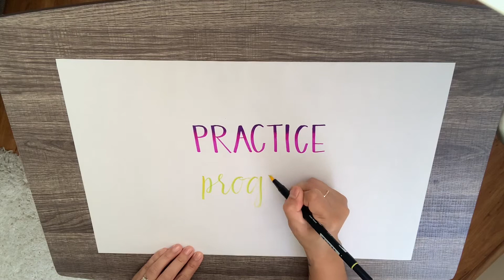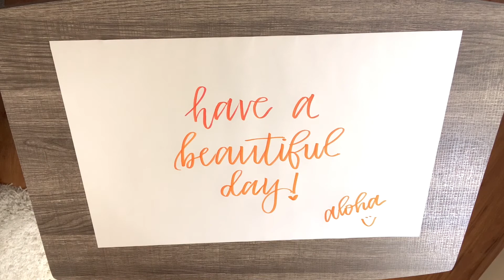HOW TO BLEND COLORS USING TOMBOW WATER-BASED PENS | Sally Funakoshi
Learn how to blend ink to create beautiful lettering.

Pens I used:
-Tombow water-base

Hello & Welcome!

Thank you for spending a little of your time with me.  My ultimate goal is to simply INSPIRE and spread HAPPINESS.  By doing so, I am honored to share a lot of "how to" videos which consist of home organization, recipes, handlettering, hacks and a light touch on my life as a mother.

As of right now, I am posting a video DAILY at 6:00am sharp (Hawaii time)  That way, by the time you wake up and grab your phone, I'll have new content waiting for your viewing pleasure :)